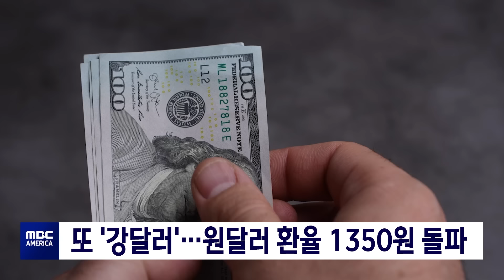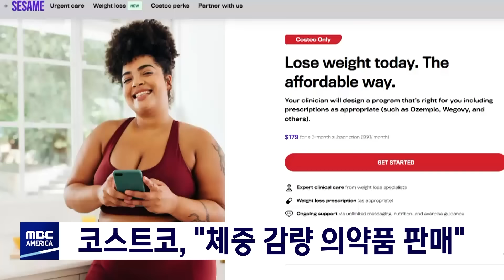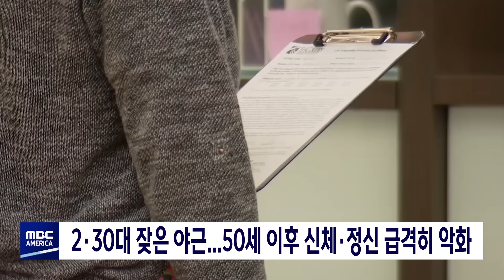"고급 주택가, 온통 쓰레기더미"…LA 공중 보건 비상! - MBC AMERICA (2024년 4월 3일)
-1부
▶️'쓰레기 집' …"수백 개 '산더미', 커지는 원성"
▶️젖소 통한 '조류독감' 감염 발생..."유제품 가격 우려⭡"
▶️LA, 주차된 차량에 '묻지마 벽돌 테러'...여성  체포
▶️내년 10월부터 "전기차 '1인 탑승' 카풀레인 이용 금지"
▶️또 '강달러'…원 달러 환율 1350원 돌파
▶️코스트코, "체중 감량 의약품 판매"
▶️2·30대 잦은 야근...50세 이후 신체·정신 급격히 악화
▶️발언 수위 높이는 트럼프.."불법 이민자 사람 아닌 동물"
▶️"화살 박힌 거위"…동물 학대 논란
▶️다음 주 미일 정상회담‥"무기 공동 개발·생산 조치 발표"
▶️건물 무너지고 하천 넘치고‥지하철까지 '휘청'

-2부
▶️총선 D-6‥여야, 50여 곳 '박빙' 전망
▶️"4·3 정치적 이용만"‥"4·3 학살의 후예"
▶️대러 독자제재‥러시아 "양국 관계 악영향"